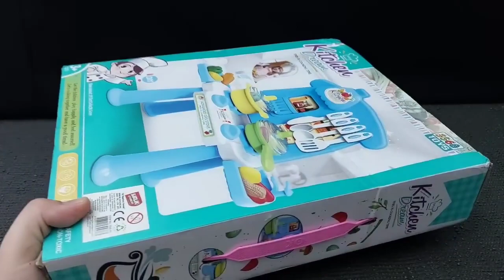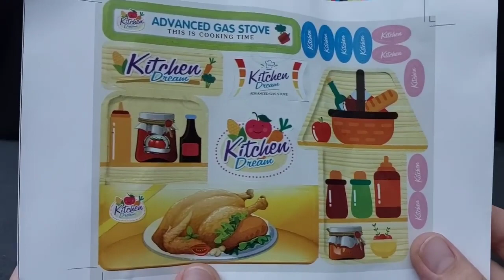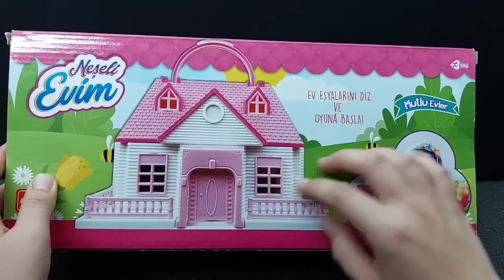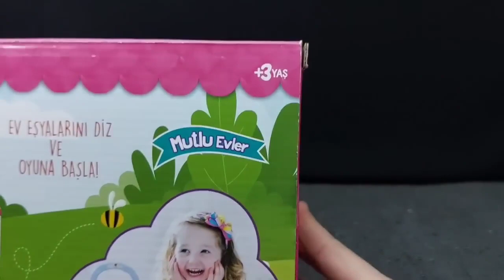Asmr Unboxing Hello kitty sanrio Cute house kitchen colection |Hellokitty toys Asmr